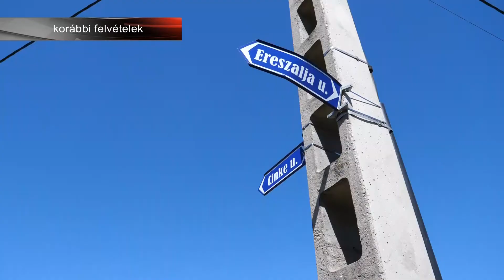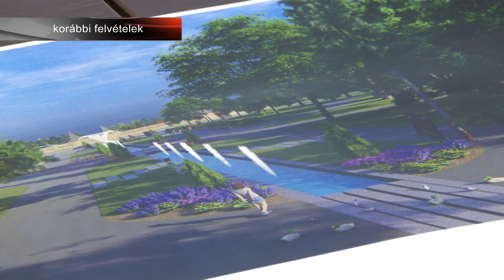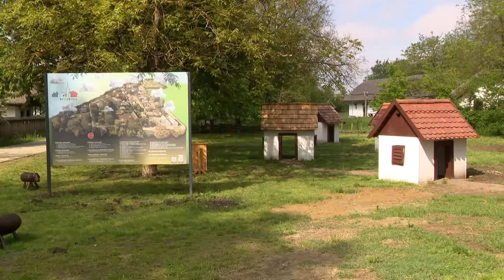Folyamatos fejlődésben Nyíregyháza